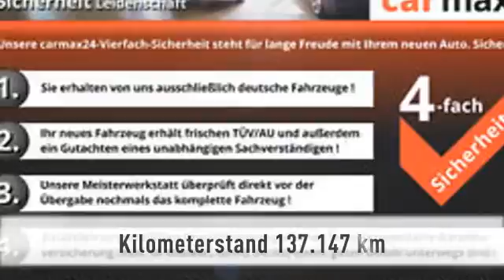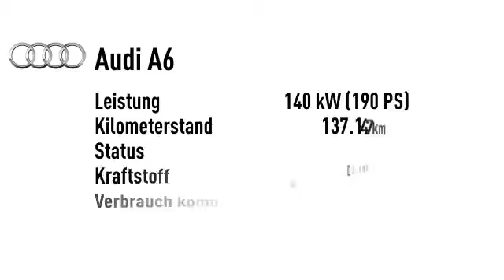Audi A6 A6 Av. 2.7 TDI quattro Leder Nav Xenon Tiptronik